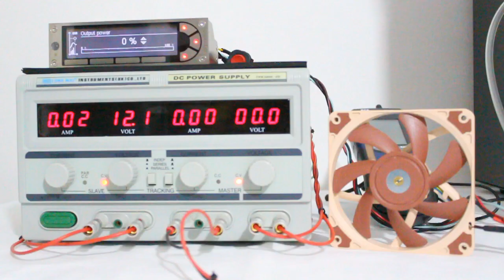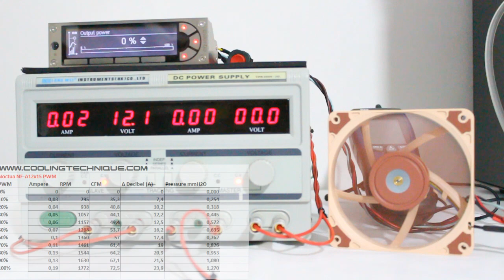Noctua NF A12x15 PWM | Fan noise